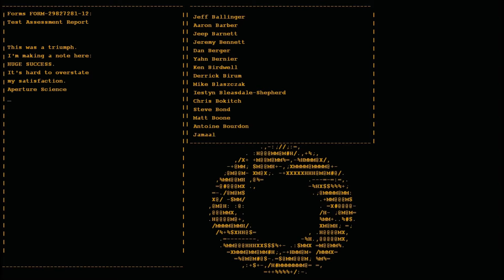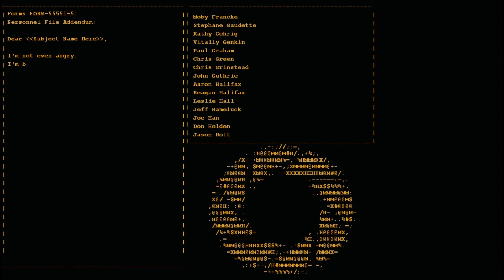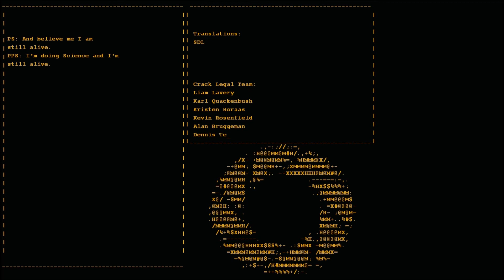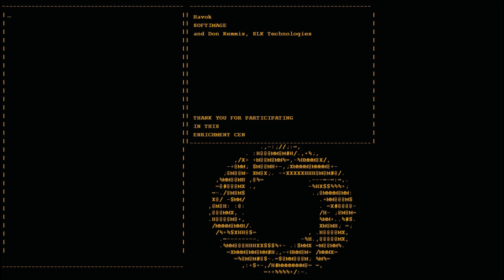MrFoolishgamer Plays Portal Part 7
The final part of my portal play through, been recorded for a while but finally got around to uploading it so i can start another series hope you enjoy, likes help and subscribe for more :)